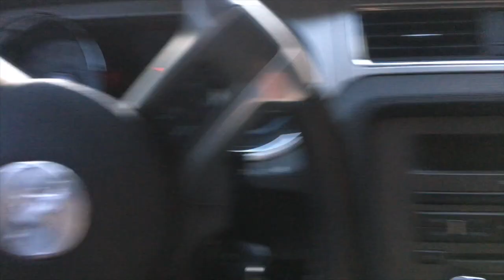47 Minutes to Find 1 Parking Space in Long Beach 🏁 [Sped-Up]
Also feel free to load up on some sweet LA swag from the Los Angelist gift shop, and I would get a few shillings from that as well :)

Not even including roadways, a staggering 200 square miles of Los Angeles County has been paved as parking for automobiles, and in many areas such as the Long Beach neighborhood of Alamitos Beach, it is somehow still impossible to find.

There's got to be a better way to approach this problem, right?